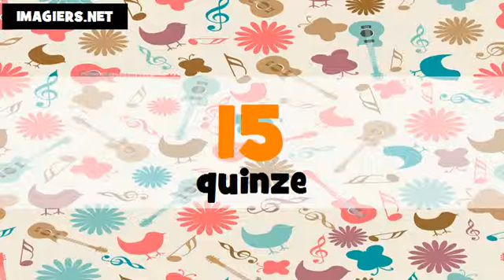تعليم الفرنسية الأرقام من 0 الى 100 # allemand + français